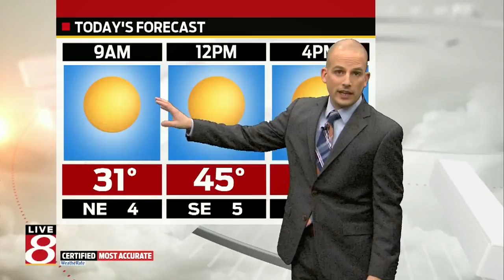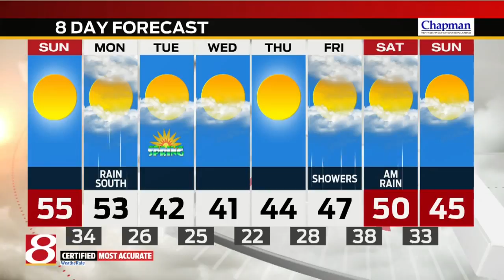Sunday Morning Forecast